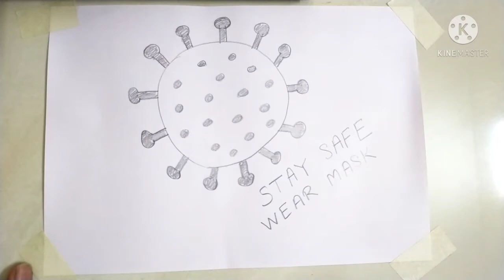How to draw coronavirus with pencil || Easy coronavirus drawing with pencil